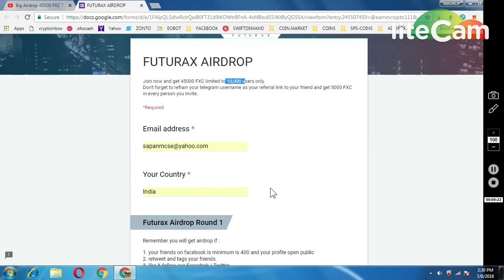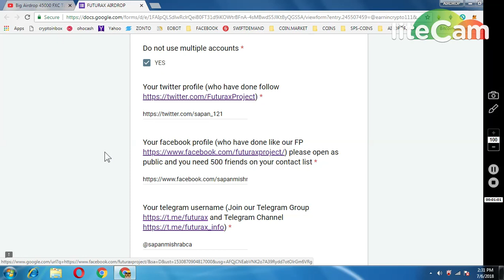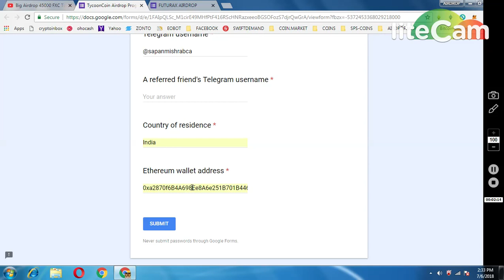BIG AIRDROP 45000 FXC TOKENS || TYCOON COIN || 100 BUYW COIN(WORTH 33$) AIRDROP || NEW AIRDROP